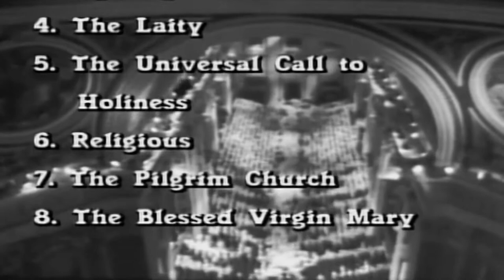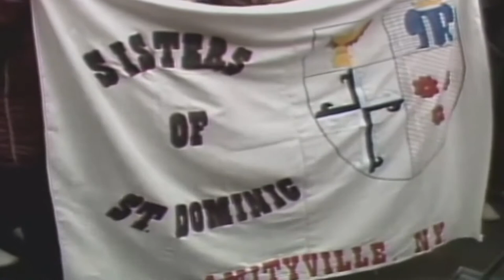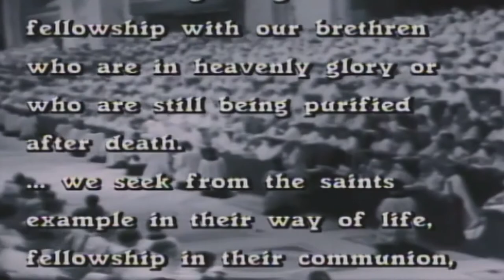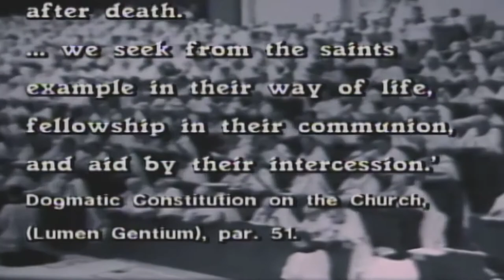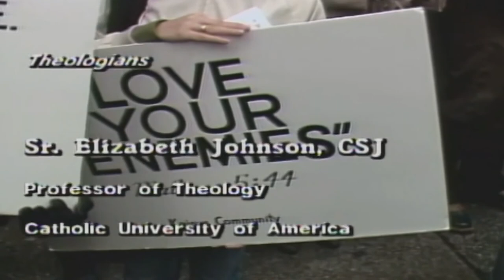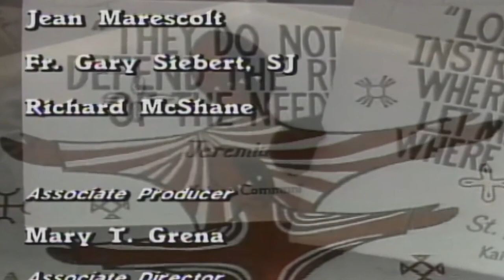MARY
The program focuses on the devotion to the Blessed Virgin Mary in the light of the Second Vatican Council. Sr. Elizabeth Johnson, C.S.J., shares insights that will help viewers look at Mary as the model of a mature woman who heard the Word of God, understood it, freely accepted her destiny in life and carried out the will of God with courage and love.